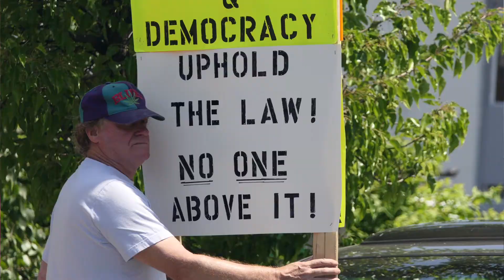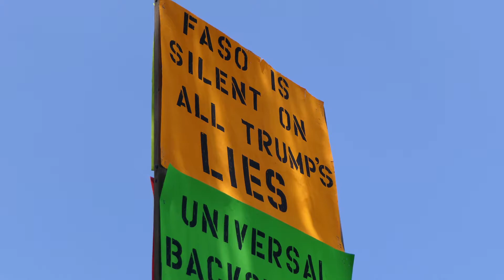FASO FRIDAY 05 25 2018 Interview Edition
FASO FRIDAY 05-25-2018 - Interview Edition - Featuring Tin Horn Uprising,...in which candidate David Clegg gets asked about Medicare for All and gets interviewed for the Binghampton NPR station.